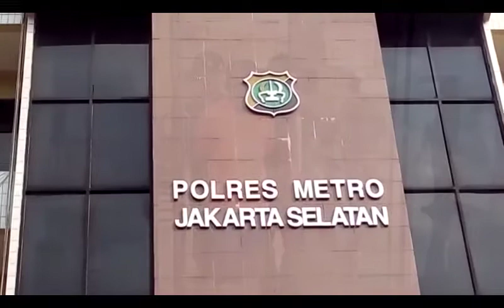Maling dengan Modus Pecah Kaca Mobil Beroperasi dalam Hitungan Detik